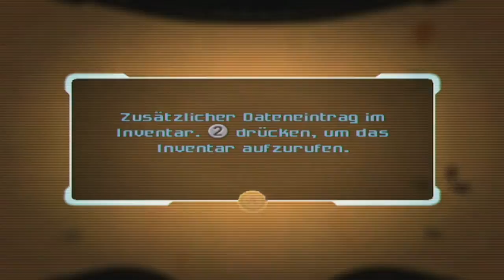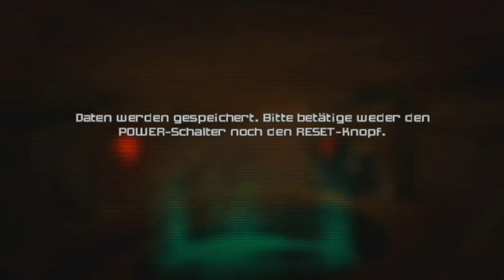Metroid Prime 2 (Trilogy) [mit Punk] - Part 29 (Das Vermächtnis der Hüter)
Tode in diesem Video:
- Endlich mal keine wieder.

Items in diesem Video:
- Zielverfolgung (Seeker Missile)